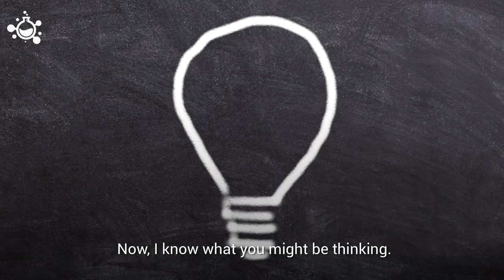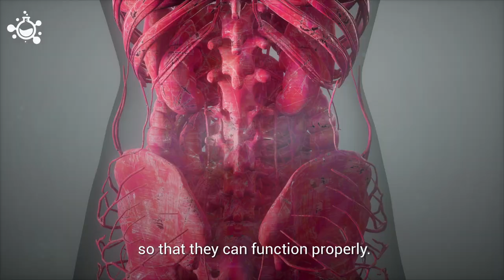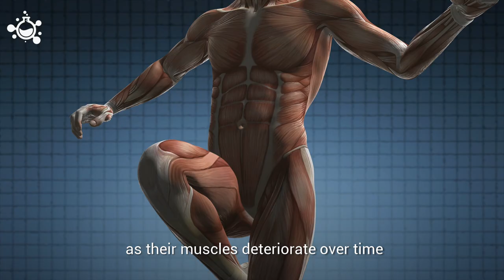How Long Does It Take to Burn Off Junk Food?